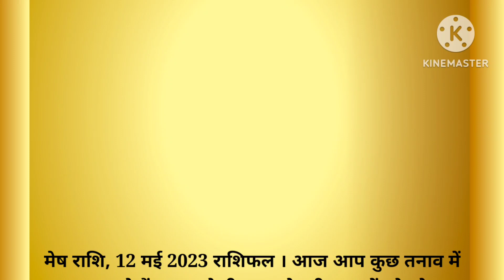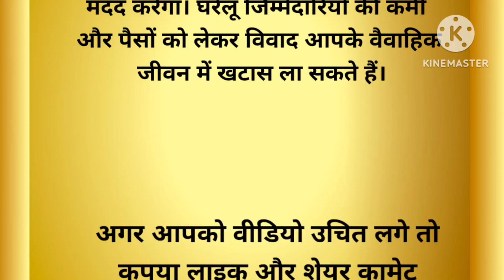Aaj ka Rashifal 12 May 2023: आज तनाव में रह सकते हैं, किसी पुरानी गलती पर पछतावा होगा